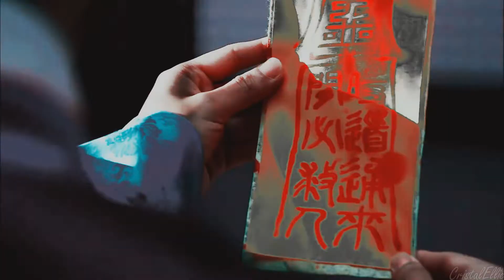Queen and I || Bung-do & Hee-jin - Better Off Alone [request]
• Editor: CristalEllie
• Show: Queen and I / Queen In-hyun's Man / 인현왕후의 남자 / Мужчина королевы Ин Хён
• Actors: Ji Hyun-woo (Kim Bung-do), Yoo In-na (Choi Hee-jin)
• Program: Sony Vegas Pro 13.0
• Coloring: Lean
• Request: Calico